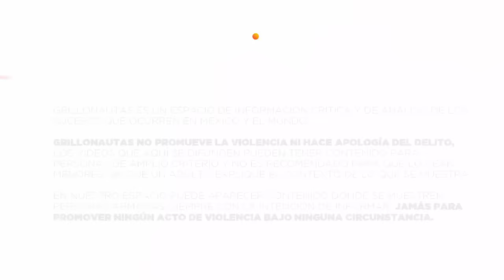Policías robaron cargamento de “Los Aquiles” del CDS